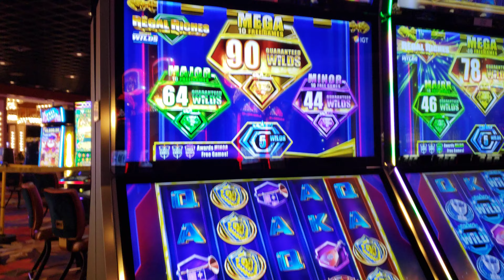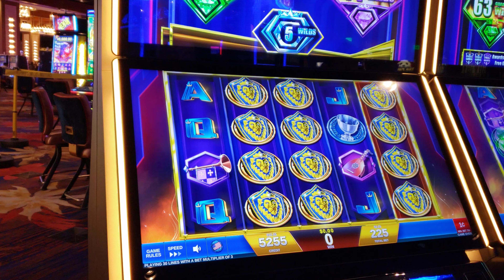Regal Riches - Mini Type of Line hit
$2.25 bet, decent little line hit.